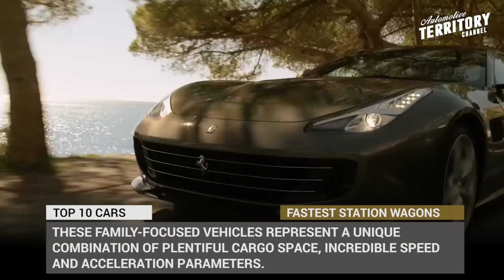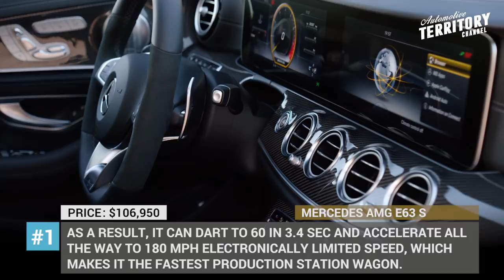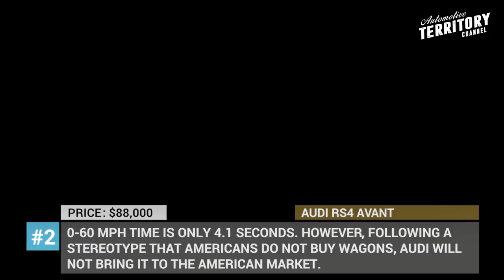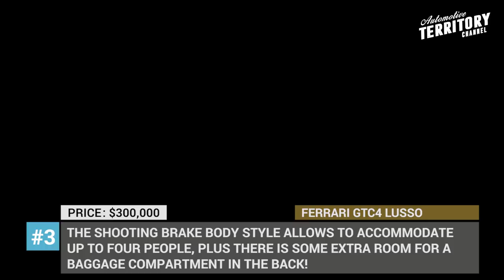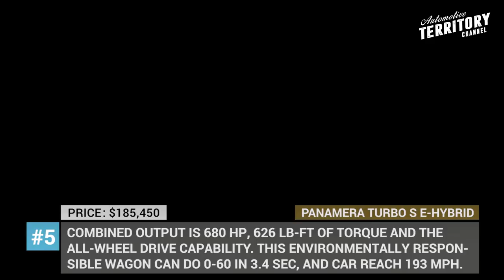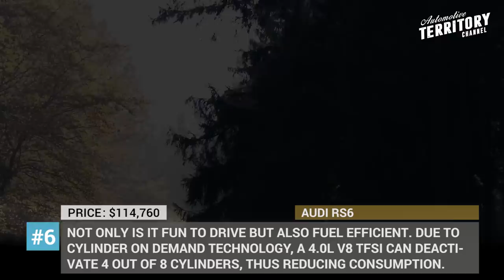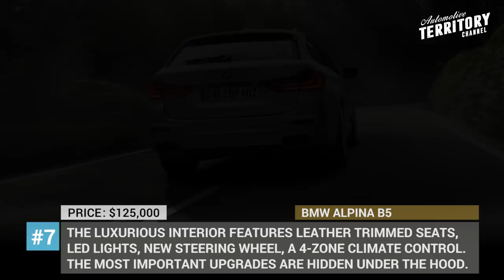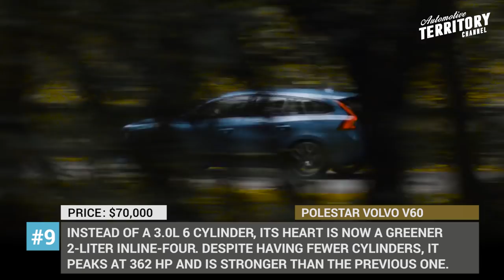Top 10 Family Wagons Better and Faster than Sports SUVs in 2018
Driving your family or going shopping doesn’t have to be boring, just know that you do not have to be stuck with a lame minivan or a clumsy SUV. Why not look into the class of station wagons also known as estate cars in the UK. We do know that these automobiles are not the hottest sellers on the market today, but they can offer everything you are looking for and more. Today we are presenting to you 10 of the most capable performers of the station wagons class, that have sports car handling, impressive top speed and unexpectedly fast acceleration. With these cars driving a family car will never be the same for you!

Here is the list of cars from this video:

Mercedes AMG E63 S: goo.gl/o9a7VG
Audi RS4 Avant: goo.gl/M5ptKF
Ferrari GTC4 Lusso: goo.gl/f5Ecfn
Mercedes AMG CLA 45 Shooting Brake: goo.gl/kz4gmx
Panamera Turbo S E-Hybrid: goo.gl/SeZrzS
Audi RS6: goo.gl/CVJgj2
BMW Alpina B5 Bi-Turbo Touring: goo.gl/NjKAgt
Corvette Shooting Brake Callaway: goo.gl/nhCpUY
Volvo V60 Polestar: goo.gl/zwUJ2b
Jaguar XF S Sportbrake: goo.gl/vTwMcY

Artist: Nicolai Heidlas
Title: Rockin' Riff
'TAKE THE CHANCE' - Upbeat Motivational Pop Background Music - Nicolai Heidlas Music